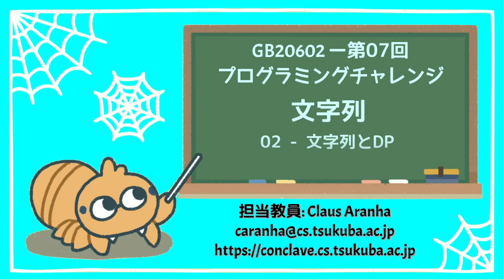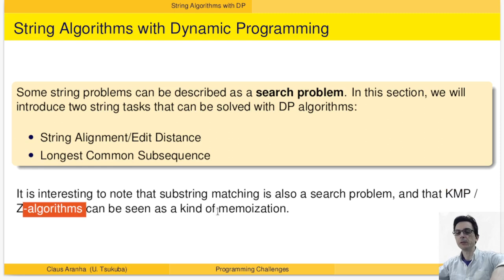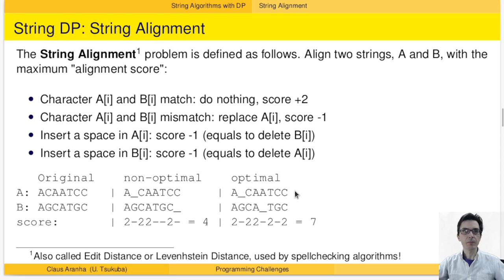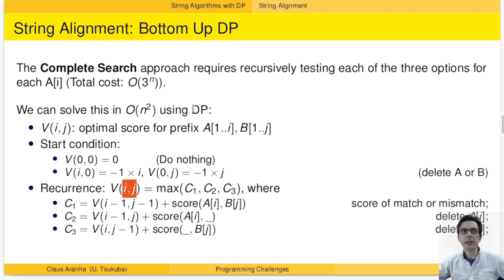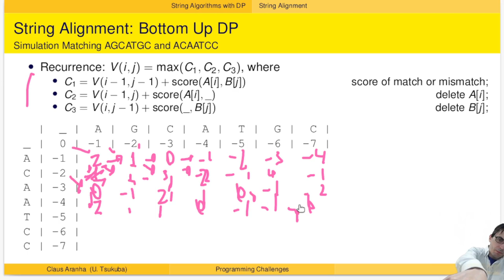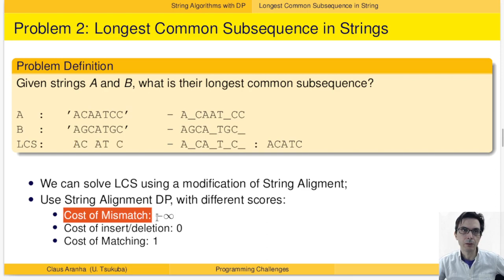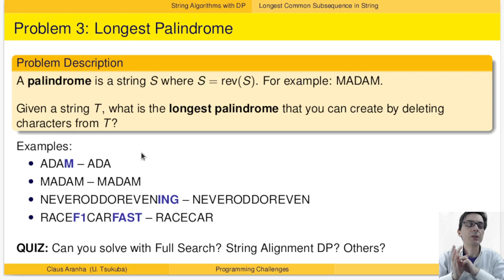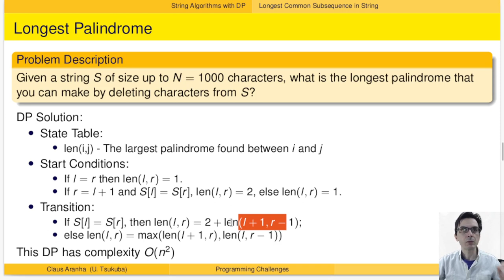GB20602 07回02部「Edit Distance」プログラミングチャレンジ